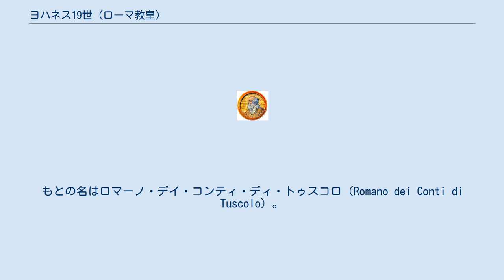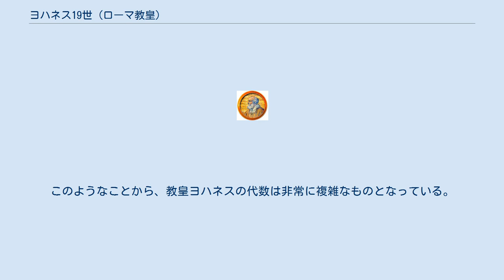ヨハネス19世 (ローマ教皇)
ヨハネス19世（Ioannes XIX、? - 1032年10月9日）は、ローマ教皇（在位1024年 - 1032年）。
もとの名はロマーノ・デイ・コンティ・ディ・トゥスコロ（Romano dei Conti di Tuscolo）。
ラテン語名はロマヌス・コメス・トゥスクリ（Romanus Comes Tusculi）。
 ローマの有力者トゥスコロ家に生まれ、兄のベネディクトゥス8世（在位1012年 - 24年）のあとを継いで教皇に選出された。
選出された時には、聖職者経験のない俗人で、執政官および元老院議員の肩書きしか有していなかったため、教皇に就任するにあたり、司教に任命された。
 ヨハネス19世は、それまでの教会の方針に反して、多額の賄賂と引き換えにコンスタンディヌーポリ総主教庁に司教の肩書きを与えることを約束したものの、聖職者たちからの大きな反対を受け、即座に約束の撤回に追い込まれた。
 1024年、神聖ローマ皇帝ハインリヒ2世（在位1002年 - 1024年）の死に際し、ヨハネス19世はコンラート2世（在位1024年 - 1039年）の即位を支持し、コンラート2世は1027年の復活祭（3月26日）にサン・ピエトロ大聖堂にて戴冠を受けた。
 同年の4月6日、ラテラノ教会会議を開き、アクイレイア総大司教に対して総大司教の地位を認め、対立していたグラード総大司教を支配下に置くことを宣言した。
しかし、1029年にはこの宣言を撤回し、グラードに再びその地位を認めた。
他に、バーリの大司教ビザンティウスに公開勅書を与え、その12座の属司教の聖別権を付与した。
 ヨハネス19世の死後、その甥に当たるベネディクトゥス9世がその地位を継承した。
この時ベネディクトゥスはまだ若年であったといわれ、史料によっては12歳であったと伝えるが、通説ではおそらく18歳から20歳程度であったとされている。
 なお、ヨハネス20世は存在せず、次にヨハネスを名乗ったのは1276年に位に就いたヨハネス21世である。
また、ヨハネス16世は対立教皇であったため、正確にはローマ教皇としてのヨハネスは18人目であったが、同時代にはこのような認識はなく、16人目の教皇ヨハネスは自らをヨハネス17世と名乗ったため、18人目の教皇ヨハネスも19世となった。
さらに一部の歴史家は、ヨハネス14世とヨハネス15世の間に、もう一人別の教皇ヨハネスがいたという伝説に基づき、ヨハネス19世を、ヨハネス20世、あるいはヨハネス19世（20世）と呼んでいる。
このようなことから、教皇ヨハネスの代数は非常に複雑なものとなっている。